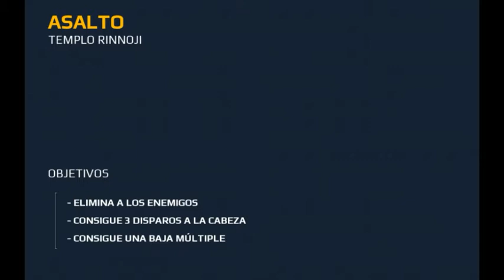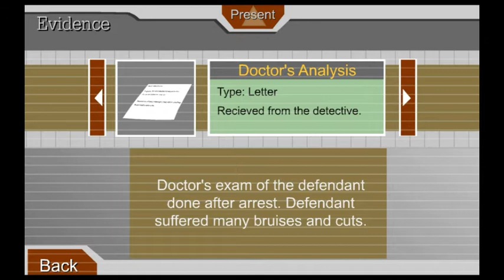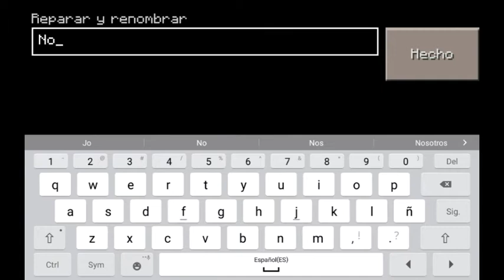💟💞Especial 50 Gamers💟💞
Chicos Muchas Por Todo Su Apoyo
Ya Somos 50 Gamers Es Epico No
Pensé Que Iva A Llegar Hasta Esa
Cantidad Pero Muchísimas Gracias
Los Amo

✴Aquí Abajo Mi Twitter Y Mi Facebook✴

Les Dejo El Canal De Goldex Games Y El De Mr.GunMan9090.

Espero Qué Mis Videos Te Allan Gustado
O Y Espero Qué Te Diviertas Con Mis Hermosos
Videos Porque Lo Ago Con Mucho Exfuerzo...

1:Juegagerman
2:Fernanfloo
3:Gona In Live
4: Vegetta777
5:El RubiousOmg
6:Yellowy Coder

Esto Es Todo Chicos Los Quiero Mucho..Bye
Diviertete Mucho.👍👍